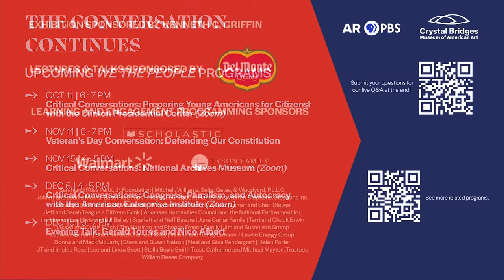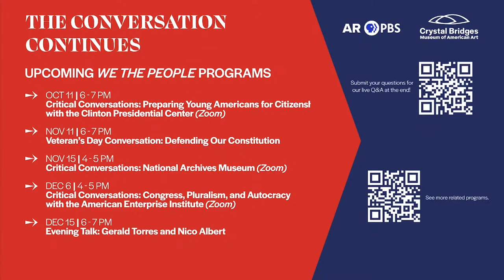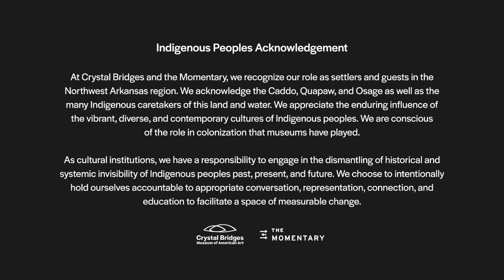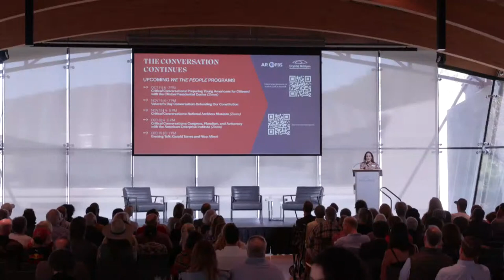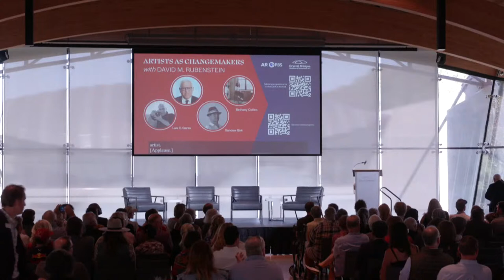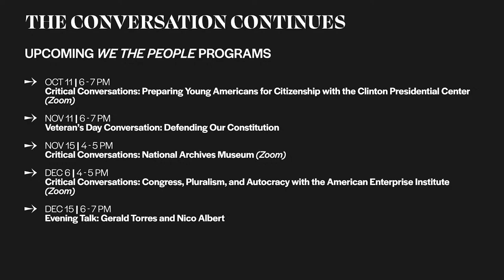Crystal Bridges - Artists as Changemakers With David M. Rubenstein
This conversation is hosted in honor of Crystal Bridges free exhibition “We the People: The Radical Notion of Democracy” exploring the importance of the U.S. Constitution and free speech to democracy.

David M. Rubenstein is a philanthropist and co-founder and co-chairman of The Carlyle Group, one of the world’s largest and most successful private investment firms. Additionally, he hosts “The David Rubenstein Show: Peer-to-Peer Conversations” on PBS.

Rubenstein will be joined by:
Luis C. Garza, photojournalist and curator known for his work recording the tumultuous social events of the 1960s and 1970s for La Raza magazine.
Multidisciplinary artist Bethany Collins, who uses language to explore American history and the nuance of racial and national identities.
Multimedia artist Sandow Birk, whose work deals with contemporary life in its entirety with an emphasis on social issues.